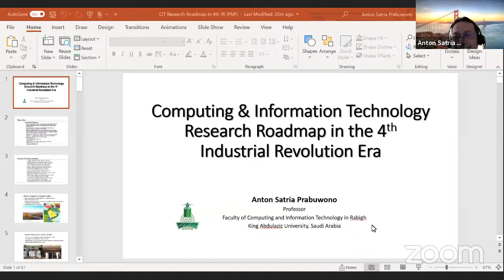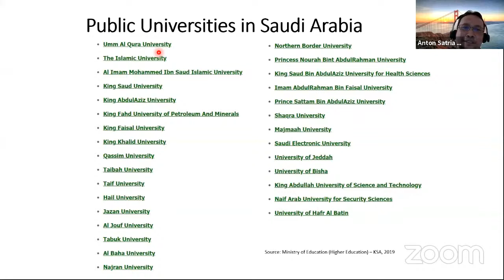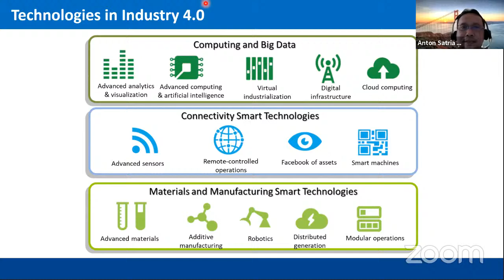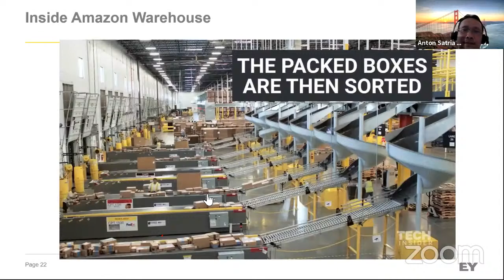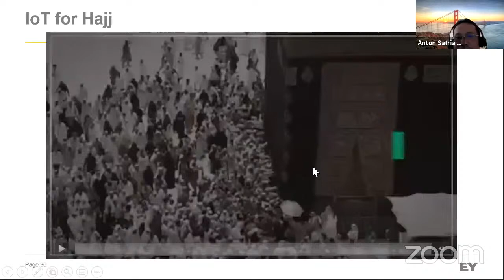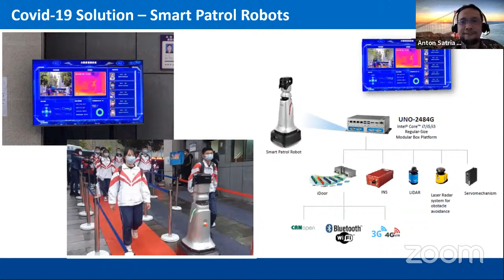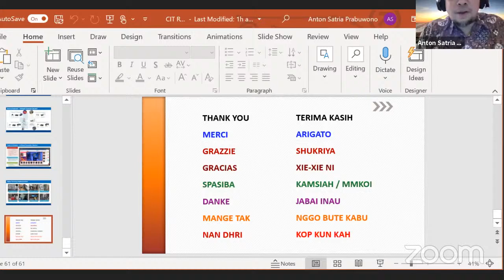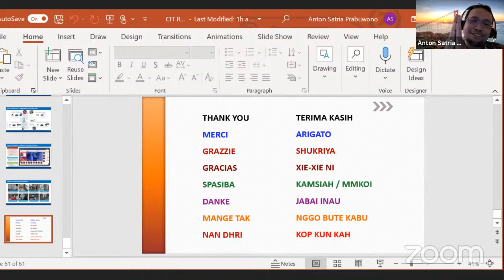Visiting Professorship Program